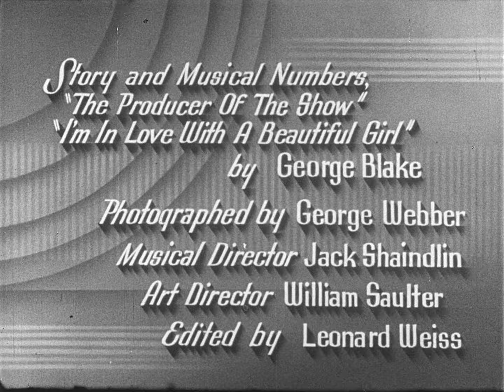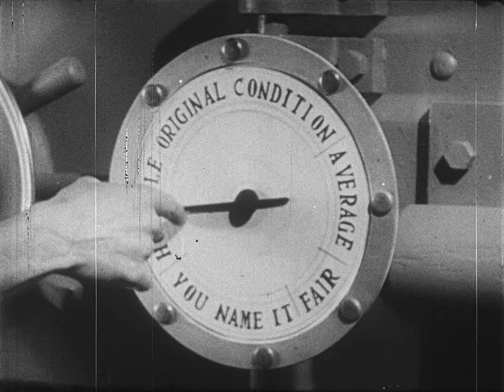My Wife's and Angel | Screen Gems | 1943 | Columbia Comedy Short | The Delta Rhythm Boys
Two bumbling, small-time detectives are hired by a client to locate showgirls for an upcoming musical. However, the girls they find are homely and unattractive, but that soon changes when they discover a machine that turns them into beautiful chorus girls.

Director: Ben K Blake

Starring: Arthur Boran, Jerry Cooper, Kathryn Givney, The Delta Rhythm Boys